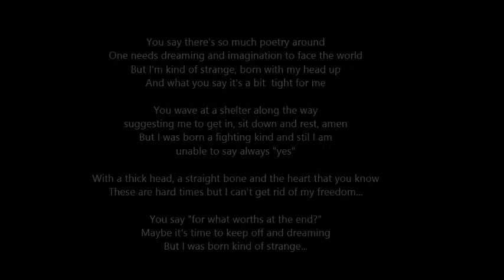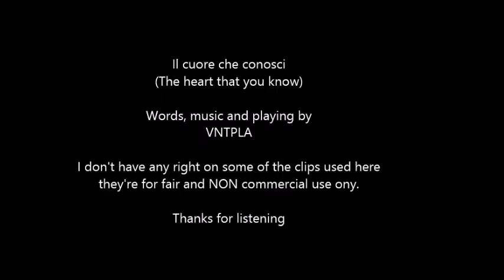Il cuore che conosci (The heart that you know)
Words and music by VNTPLA. They're only for fair and NON commercial use.  Translated lyrics on the tail of the video. Thanks for listening.